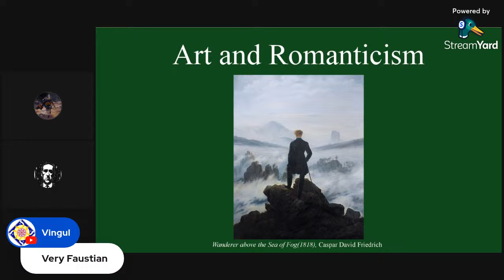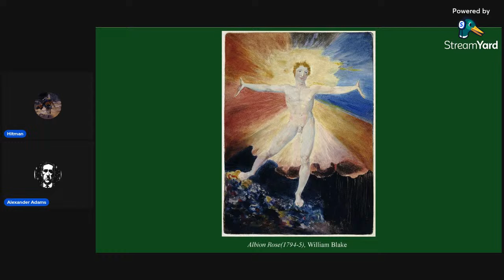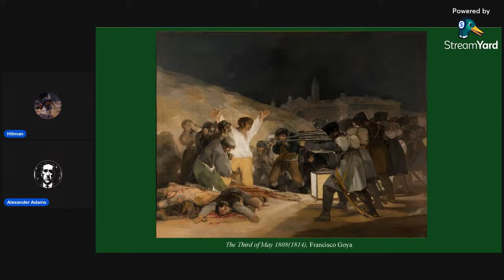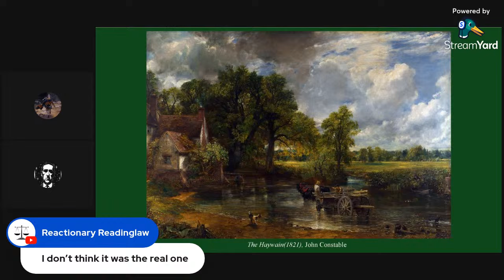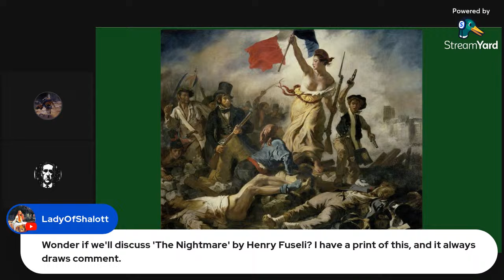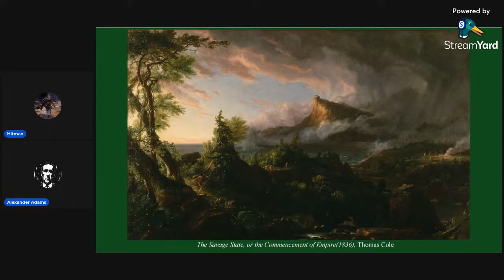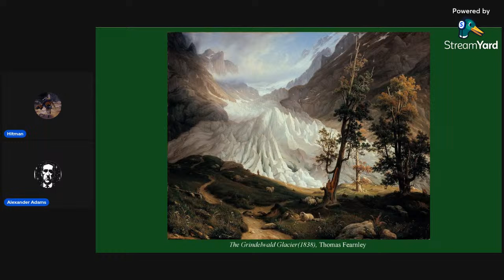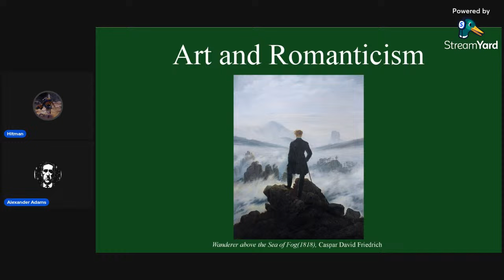Art and Romanticism with Alexander Adams